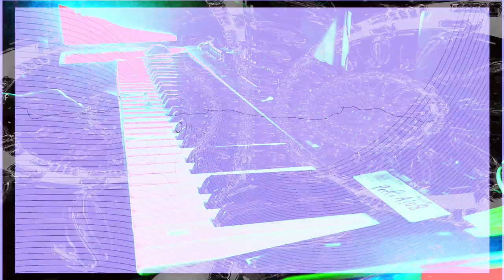Forms of sound made real from beyond all voids of nothingness - Structure without structure manifest